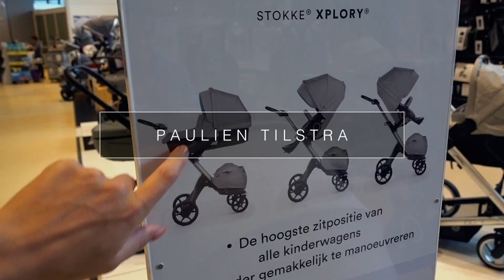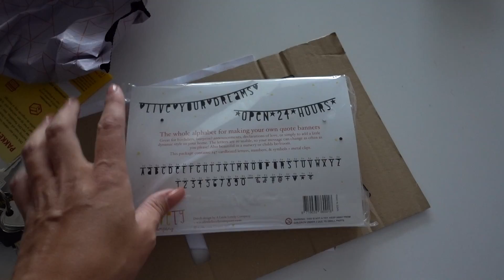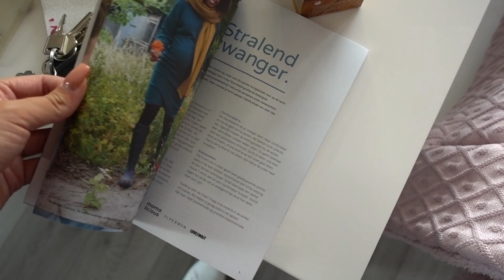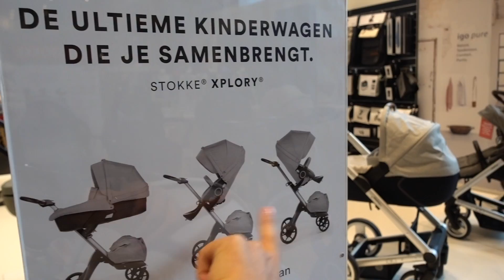De laatste babyspulletjes halen! 👶🏽🎀 | VLOG #165 Paulien Tilstra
Yeeey! Afgelopen donderdag ging ik samen met mijn lieve oma de Stokke kinderwagen ophalen bij Prénatal! Super blij mee! Ook hebben we gelijk de laatste babyspulletjes gehaald. Have fun watching! X

A B O N N E REN

+ Holmsey - Wilder

Elke dinsdag en zaterdag om 16:00 uur een video/vlog (dit kan van alles zijn!). Ook zal ik, wanneer dit kan, extra video's uploaden. Wil je hiervan op de hoogte blijven? Zet dan de meldingen aan op mijn kanaal! :)

Huidige video: De laatste babyspulletjes halen! | VLOG #165 Paulien Tilstra

Zodra ik een product/dienst promoot op mijn YouTube kanaal of Instagram zet ik het er te allen tijde bij zodra iets gesponsord is. Mocht dit er niet bij staan is de kans groot dat ik de producten zelf heb gekocht of gekregen heb. Als een product/dienst WEL gesponsord is, weet dan wel dat ik dit sponsor omdat het product/de dienst ook daadwerkelijk bij mij past en ik ook tevreden ben over hetgeen dat gesponsord is. Ik blijf dus ook gewoon nog steeds lekker mezelf en jullie kunnen er van uit gaan dat gesponsorde video's oprecht zijn! Ik hoop dat jullie dit waarderen.